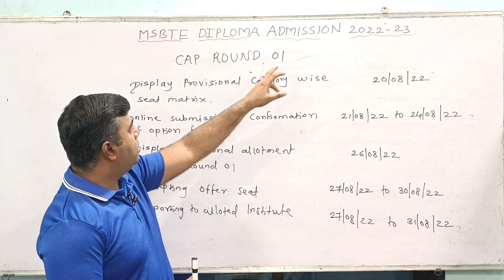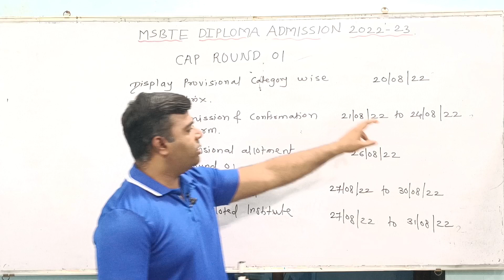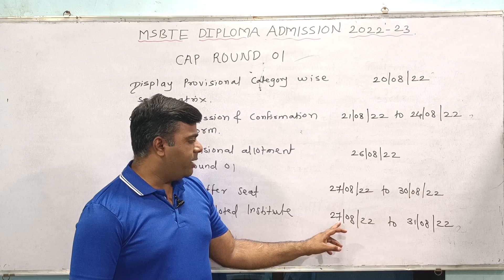DIRECT SECOND YEAR DIPLOMA/CAP ROUND 01 SCHEDULE/MSBTE DIPLOMA/MAHARASHTRA.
This video includes details about MSBTE DIPLOMA HOW TO FILL OPTION FORM
1) CAP ROUND 01 SCHEDULE
2) CAP ROUND 01 RULES & REGISTRATION
3) first year CAP ROUND 01 SCHEDULE
4) HOW TO FILL OPTION FORM
5) msbte diploma admission 2022.

how to check provisional merit status.